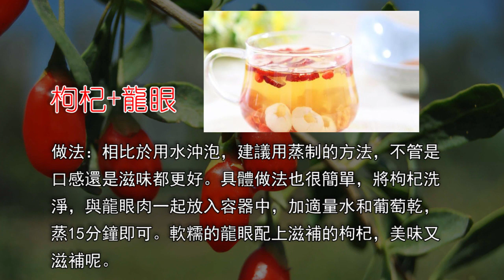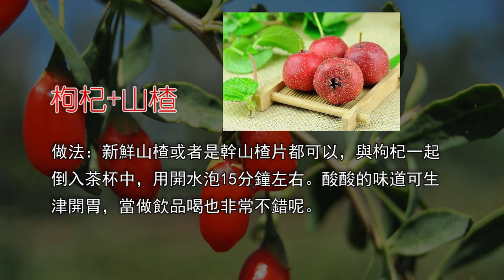枸杞泡水不放它，營養全白搭！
枸杞泡水加點它，營養更高更滋補

枸杞+紅棗
枸杞和紅棗均有健脾養胃、護肝名目的功效，二者搭配，相得益彰。而且紅棗還有補氣養血的作用，被稱為“天然維生素丸”。冬季常喝枸杞紅棗茶，既暖身又能增强禦寒能力，女性常喝，不管是氣色還是肌膚狀態，都會更佳哦。
做法：紅棗泡水之前，最好先在鍋裏用中火炒制幾分鐘，待棗皮顏色變深即可，晾凉備用。然後再與枸杞一起放入茶壺中，倒入熱水沖泡，還可以根據自己的口味放少許冰糖。蓋上蓋子燜5分鐘，就可以品嘗香濃的枸杞紅棗茶了。

枸杞+龍眼
這款茶最突出的功效就是安神助眠，經常有失眠、多夢和心悸問題的人不妨經常喝，有很好的調理作用。
做法：相比於用水沖泡，建議用蒸制的方法，不管是口感還是滋味都更好。具體做法也很簡單，將枸杞洗淨，與龍眼肉一起放入容器中，加適量水和葡萄乾，蒸15分鐘即可。軟糯的龍眼配上滋補的枸杞，美味又滋補呢。

枸杞+菊花
枸杞菊花茶可緩解眼疲勞、增强視力，護眼方面功效突出。經常用眼的上班族和學生可以經常喝一些。喝之前閉上眼睛靠近杯子，溫熱的水汽可以消除眼睛的疲憊和乾燥，感覺更加舒適。
做法：將洗淨的枸杞和適量菊花放在杯子中，加水沖泡，等待十分鐘，就可以喝到清香四溢的枸杞菊花茶了。

枸杞+山藥
山藥和枸杞的滋補功效有不少相交之處，都可强腎固精、降低血糖、養脾護胃。再加之枸杞平補陽氣的作用，冬天喝還能增强耐寒能力。
做法：山藥削皮洗淨後切成小丁，米洗淨後連同山藥一起倒入鍋中，大火煮沸後放入枸杞，再換小火慢熬15分鐘左右，待粥變得粘稠，再撒些蔥花和鹽即可。

枸杞+山楂
枸杞山楂茶最突出的功效就是降脂護血管，對於動脈硬化有一定的預防作用。
做法：新鮮山楂或者是幹山楂片都可以，與枸杞一起倒入茶杯中，用開水泡15分鐘左右。酸酸的味道可生津開胃，當做飲品喝也非常不錯呢。